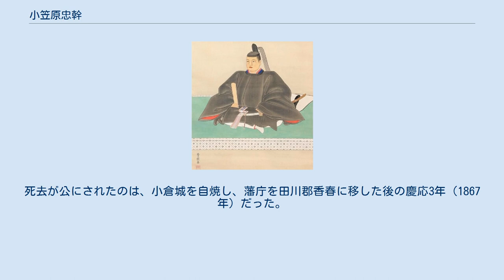小笠原忠幹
小笠原 忠幹（おがさわら ただよし）は、江戸時代後期の大名。
播磨国安志藩の第6代藩主、のち豊前国小倉藩の第9代藩主。
忠脩系小笠原家11代・小笠原家宗家10代。
安志藩主時代は貞幹（さだよし）と名乗った。
 播磨安志藩の第5代藩主・小笠原長武の次男。
 天保10年（1839年）12月14日、実父・長武の死去により、家督を相続し安志藩主となった。
天保13年（1842年）10月15日、第12代将軍・徳川家慶に拝謁する。
同年11月1日、従五位下兵部少輔に叙任する。
後に信濃守に改める。
 万延元年（1860年）11月6日、本家の豊前国小倉藩主・小笠原忠嘉の死去により、末期養子として家督を相続し、小倉藩主となった。
それに伴い、長男・貞孚が安志藩主になった。
文久元年（1861年）12月16日、従四位下に昇進し、大膳大夫に改める。
後に左京大夫に改める。
文久3年、14代将軍・徳川家茂が上洛したときは、その警護を務めている。
元治元年（1864年）5月5日、侍従に任官し、左京大夫に改める。
 第二次長州征伐中の慶応元年（1865年）、39歳で死去した。
小倉藩は次男の忠忱が継いだが、忠忱が幼少のため、忠幹の喪は秘された。
死去が公にされたのは、小倉城を自焼し、藩庁を田川郡香春に移した後の慶応3年（1867年）だった。